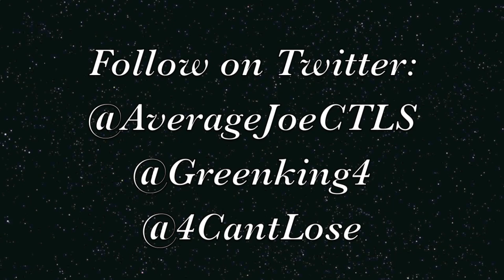Dreams and Drugs (Produced by Marvin Cruz)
Win (Cant Lose) and Average Joe presents a new song entitled: Dreams and Drugs.